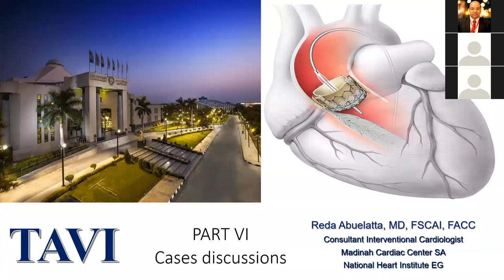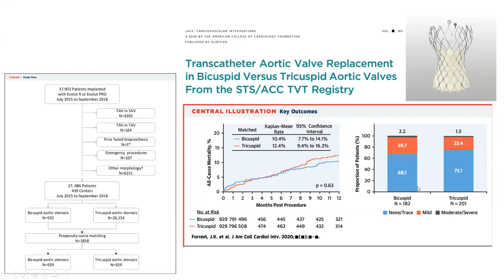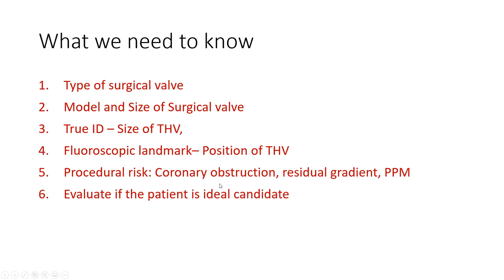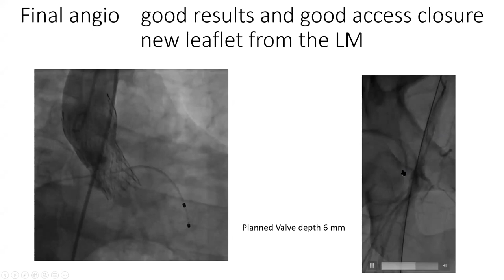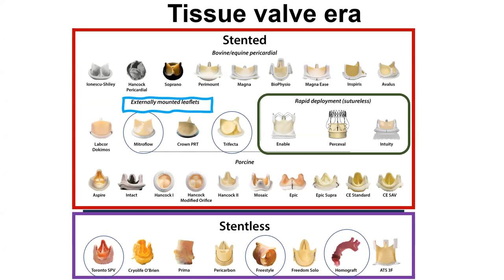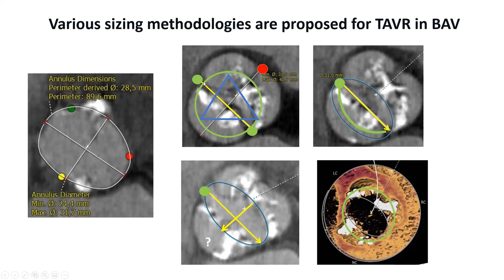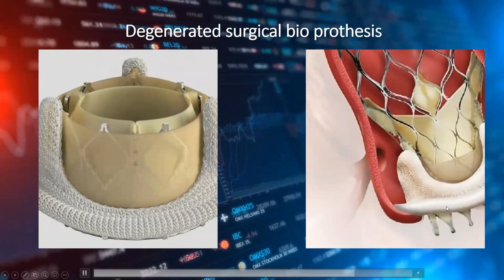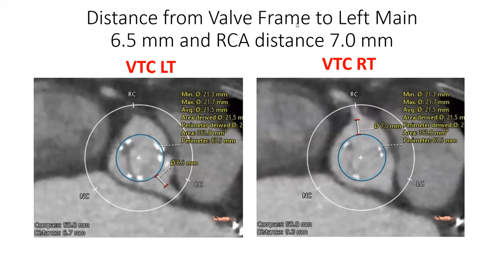TAVI lecture 6 webinar by Dr Reda Abu Elatta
Structural heart disease intervention course

By Dr Reda Abu Elatta MD FACC FSCAI

Consultant Interventianal cardiologists